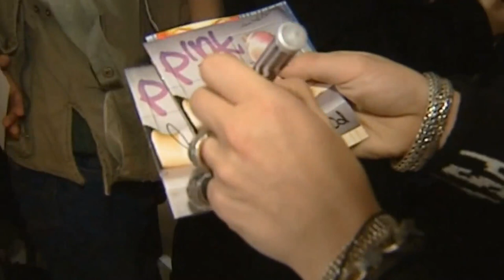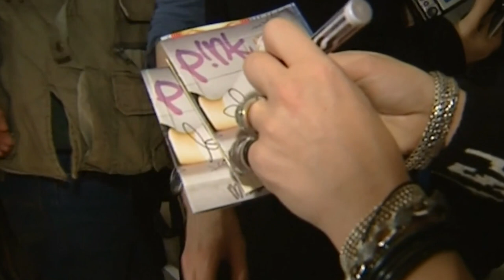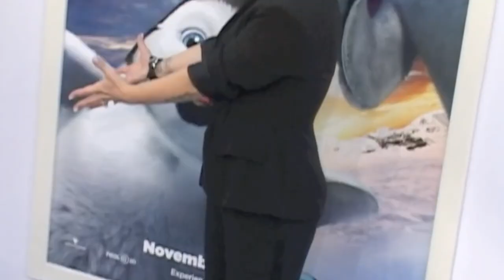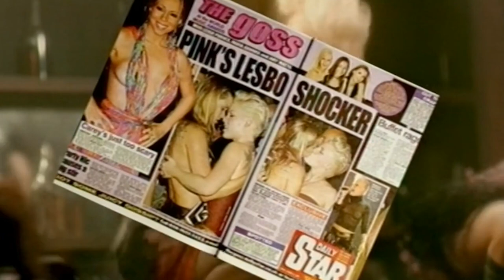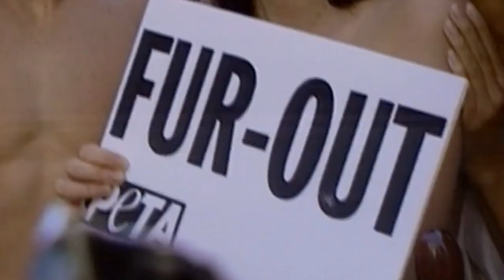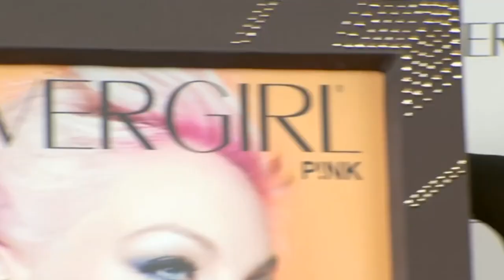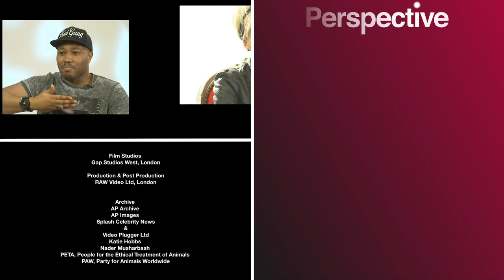Pink: The Girl Who Got The Party Started (Music Documentary)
Pink breaks the mould once again, bringing her career to a new level in 2013 with a world tour that entertains unlike ever before! Get inside access to "the girl who got the party started" with exclusive interviews and rare live performances.

From Pink: Staying True

Content licensed from Vision Films to Little Dot Studios.